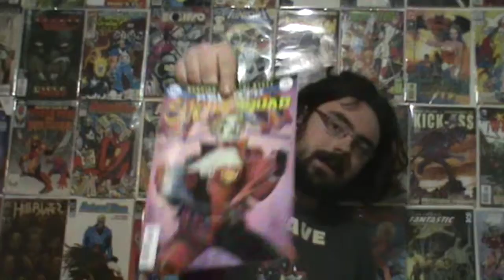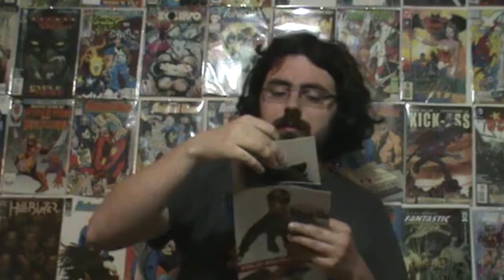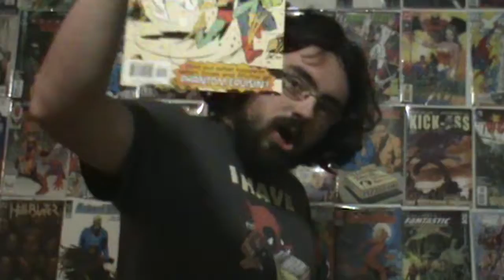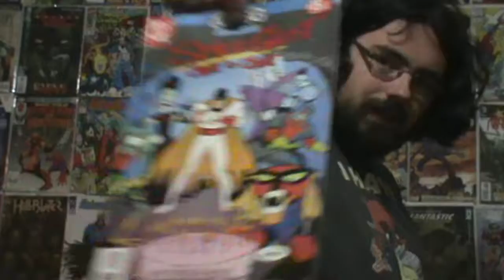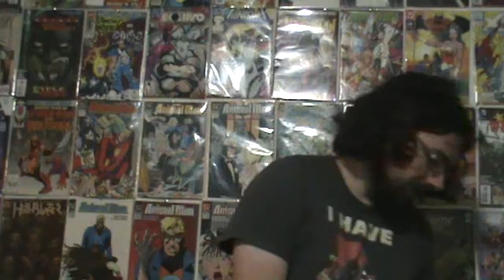comic book pickups ep 162 - invincible and cartoon network comics